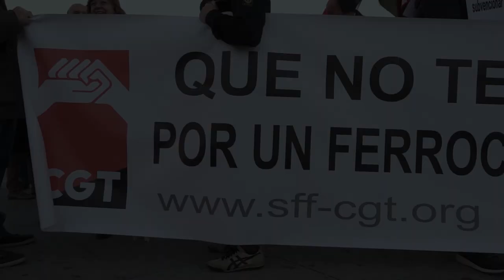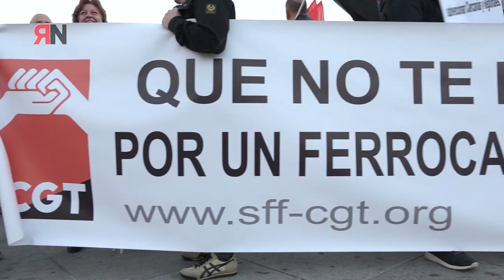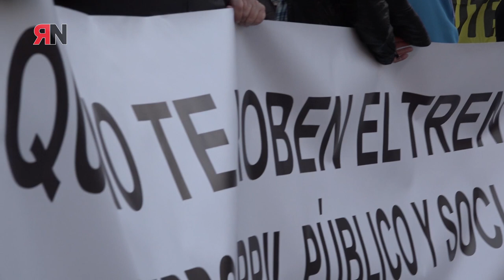Concentración intercambiador atocha por un Ferrocarril Público y Social 16.11.2017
Dentro de la Semana de Lucha en Defensa de un Tren Público, organizada por la Coordinadora Estatal en Defensa del Ferrocarril Público y Social, trabajadoras y trabajadores de Renfe se concentraron en el intercambiador de Atocha el pasado 16 de noviembre bajo el lema "Por un Ferrocarril Público Ecológico y Social".